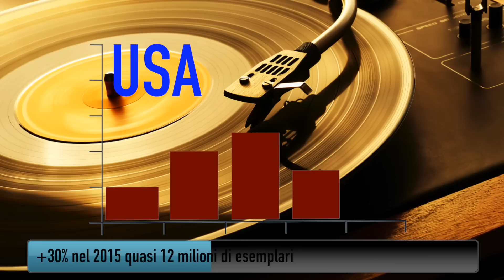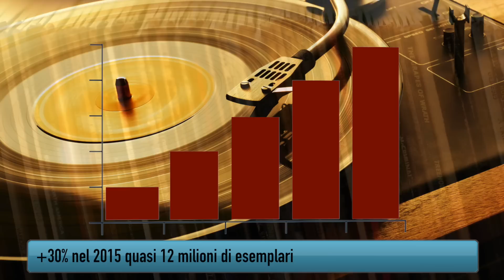Tornano i dischi in vinile. Li comprereste per la vostra muisca?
A cura di Gianluigi Schiavon